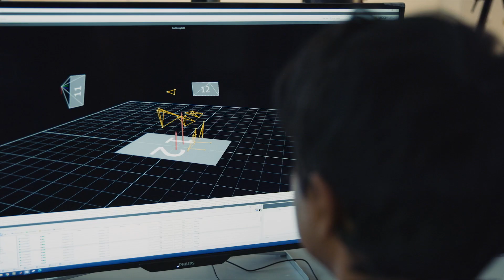How Exoskeleton Technology Can Transform Healthcare | The Future of Robotics | WIRED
robotics 3